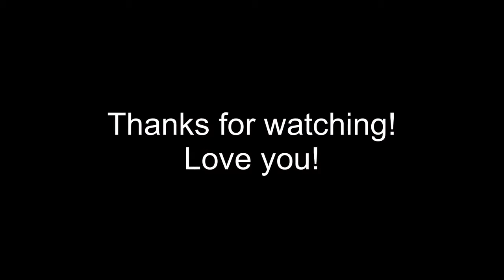NGHE MÀ PHÊ VÃI ASMR KING CRAB LEGS SECRET SAUCE SEAFOOD BOIL Mouth Eating Sounds